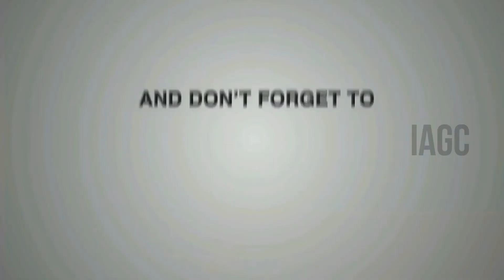IYT - Immanuel Youth Time 26-05-2020